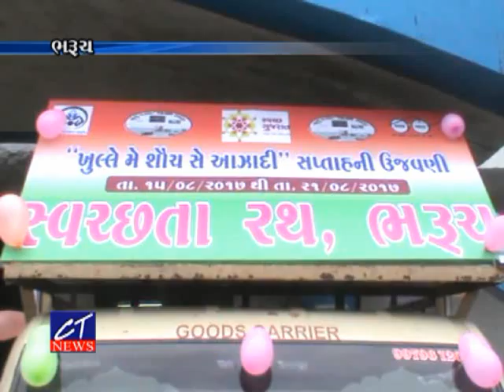CT News: 19-08-2017 : જિલ્લા ગ્રામ વિકાસ એજેન્સી દ્વારા ''સ્વચ્છતા રથ'' નો પ્રારંભ